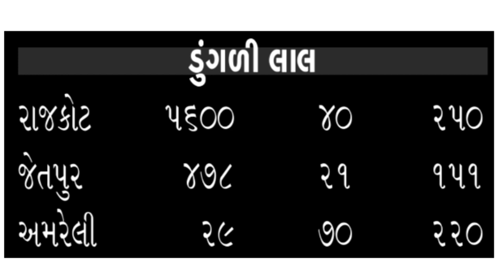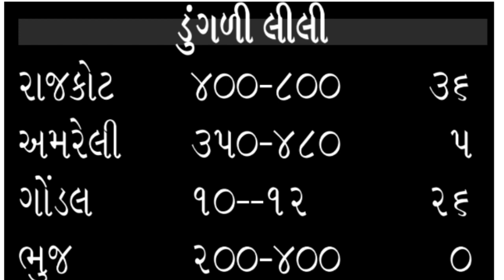2/09/22 આજનાં ડુંગળીના ભાવ : મહુવા/ભાવનગર/ગોંડલ | Dumgli na bhav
2/09/22 આજનાં ડુંગળીના ભાવ : મહુવા/ભાવનગર/ગોંડલ | Dumgli na bhav

{Search keywords}

1) ડુંગળીના ભાવ
 2)Dungli na bhav
 3) આજના ડુંગળી ના બજાર
 4) આજના તાજા બજાર ભાવ
5) બજાર ભાવ આજના
6) રાજકોટ માર્કેટ યાર્ડના ભાવ ડુંગળીના
7) ગોંડલ માર્કેટ યાર્ડના ભાવ ડુંગળીના
8) મહુવા માર્કેટ યાર્ડના ભાવ ડુંગળીના
9) ભાવનગર માર્કેટ યાર્ડના ભાવ ડુંગળીના
10) ભાવનગરમાં ડુંગળીના ભાવ
11) મહુવામાં ડુંગળી ના ભાવ
12) ગોંડલમાં ડુંગળીના ભાવ
13)Rajkot Market yard
14)Gondal Market yard
15)Mahuva Market yard
16)Bhavnagar Market yard
17)Surat Market yard
18)Aaj na taja bajar
19) બજારભાવ
20) commodity price
21) commodity price dungli